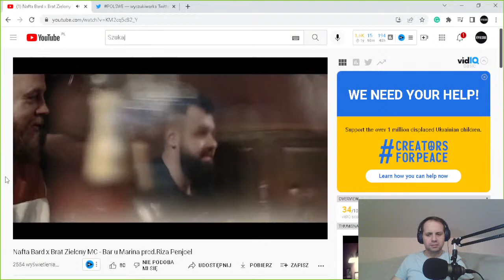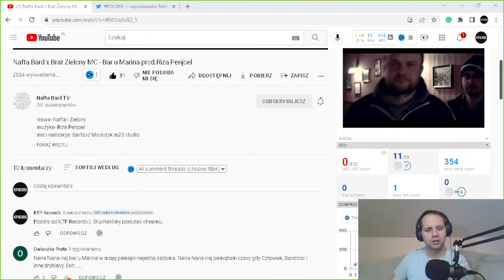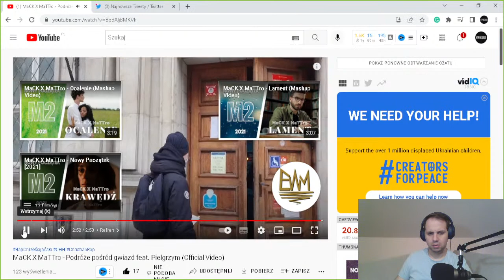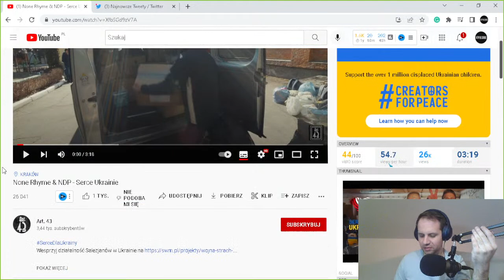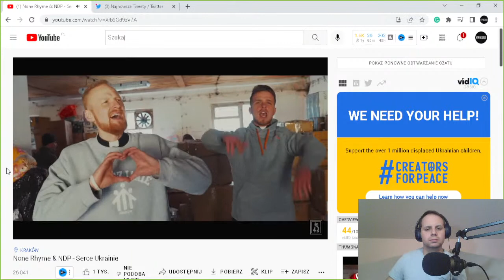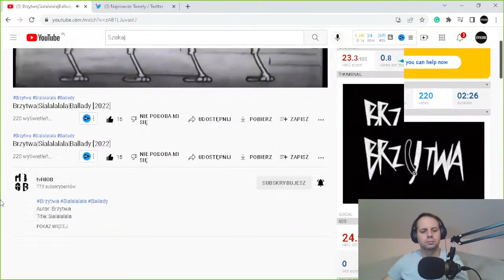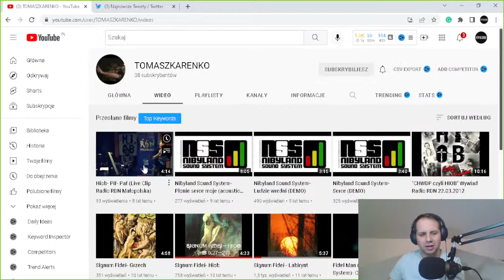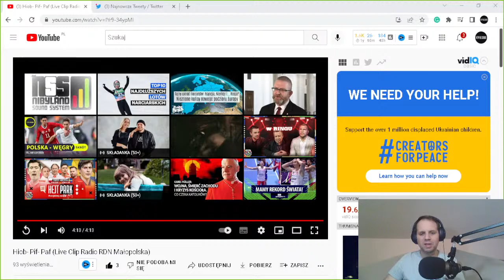Rap chrześcijański live + Czy Polska awansuje na Mundial? | KTP Records Live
➡️ Christophoros777 i KTP Records zapraszają na stream! Ponownie rap chrześcijański trafi do twoich głośników i słuchawek. Odpowiemy też na pytanie - czy Polska awansuje na Mundial?

Podoba Ci się nasza muzyka oraz vlogi? Premiery we wtorki i piątki o 19.00. Zostaw po sobie komentarz ⌨️ i łapkę w górę 👍. Dziękujemy! 🙏

KTP Records jest muzyczną inicjatywą, działającą od 2016 roku. Stworzyli ją Keyteepee i Christophoros777 w Nowym Sączu. Tworzymy rap, muzykę elektroniczną i współpracujemy z innymi artystami. Mamy na koncie kolaboracje między innymi z Augustynem, Emką, Hiobem, SKIW i wieloma innymi. Naszym celem jest tworzenie ambitnej muzyki z dobrą treścią, w tym rapu z przesłaniem chrześcijańskim.

Własnym nakładem wydaliśmy w 2018 roku płytę Christophoros777 x Keyteepee - Emocjonalia. Jest ona dostępna w Spotify, YouTube, Deezer, Tidal, Apple Music, iTunes, Amazon, Google Music, Napster. Przy naszym udziale powstały też płyty: Augustyn - Nawrót oraz Hiob - Stwardnienie Rozsiane.

Zajmujemy się też nagrywaniem vlogów. KTP Records Vlog poświęcony jest muzyce. Opowiadamy w nim o naszych produkcjach, ale nie zapominamy także o innych artystach. Ponadto Christophoros777 dzieli się swoim doświadczeniem wiary w cyklu Vlog dla Boga, przedstawiając też swoje spojrzenie na świat z perspektywy katolika.

Nagrywaliśmy też podcast Pogaduchy z KTP Records i nadwaliśmy audycje w ramach Radia KTP Records, ale te projekty nie są już rozwijane lub zostały zawieszone. Na kanale KTP Records możecie także oglądać reakcje wideo na teledyski i utwory.

👉 Słuchaj lub pobierz album Emocjonalia, wydany w 2018 nakładem KTP Records

Czy to koniec KTP Records? + rap chrześcijański live | KTP Records Live

ukraina
co możemy zrobić
rap chrześcijański live
rap chrześcijański na żywo
modlitwa o pokój
modlitwa o pokój na ukrainie
polska - szwecja
polska szwecja
robert lewandowski
czesław michniewicz